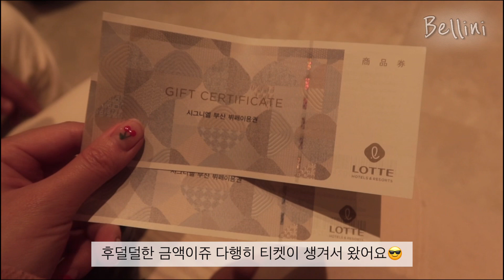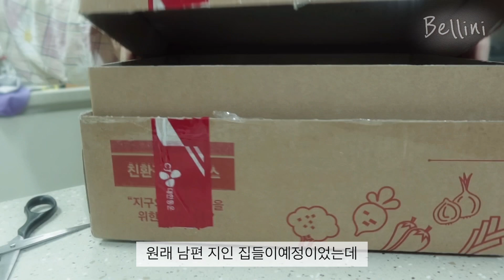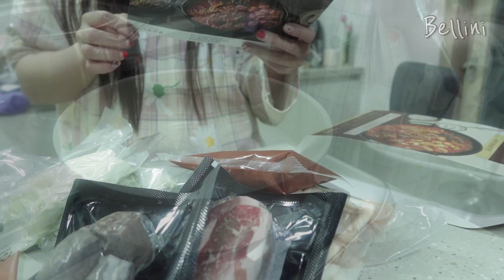ENG)일상브이로그🧇곱창전골 밀키트 만들어먹고🍝비빔국수 먹는 일상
안녕하세요 벨리니입니다 :-)
코로나는 대폭증이지만 정말정말 오랜만에
남편이랑 외식하고 왔어요~
해운대 시그니엘 뷔페
비싼만큼 음식도 신선하고 좋았지만 해산물위주라 제 스타일은 아니였어요
이제 곧 벚꽃 만개하면 꽃놀이도 가야죠🌸

📌해상도 1080p로 설정하시면 더 선명해요
(영상 왼쪽 상단 …클릭 - 화질 - 고급 - 1080p)

✔️벨리니 한 주 일기✍🏻

✨Day 1
 - 해운대 시그니엘 부산 더 뷰 뷔페
✨Day 2
 - 집들이선물 와플프라이팬 핸드믹서 / 김치찌개 돼지불고기
✨Day 3
 - 곱창전골 (기승전골 밀키트) 참치마요주먹밥
✨Day 4
 - 비빔국수 삼겹살
✨Day 4
 - 송정해수욕장 강아지산책

* 카메라 - 캐논 G7X Mark3
* 편집어플 - VLLO